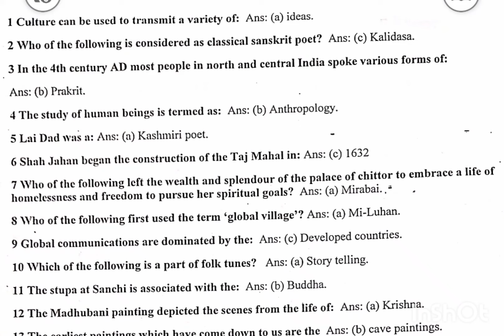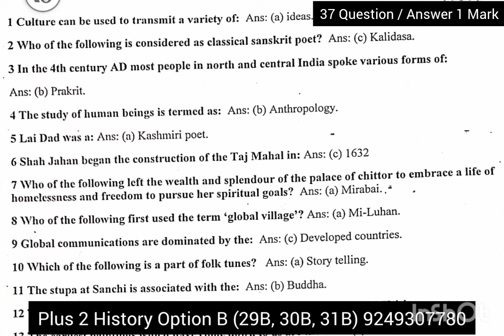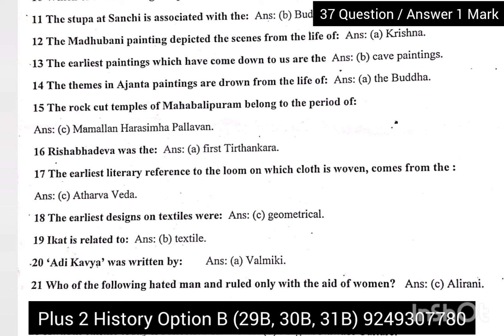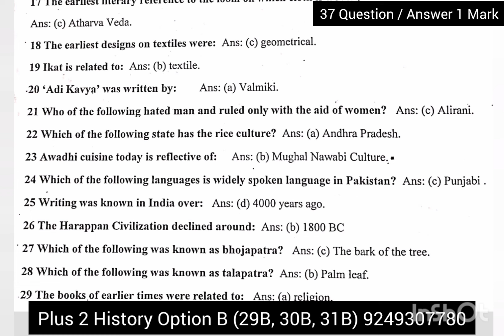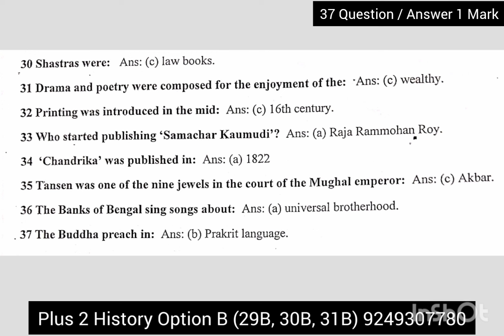Nios Plus2 History Option B MCQ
37 Question and Answer